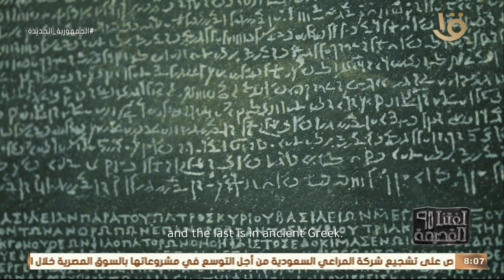لغتنا القديمة | في متحف الحضارة.. بداية الحكاية عن اكتشاف حجر رشيد وفك طلاسم اللغة المصرية القديمة